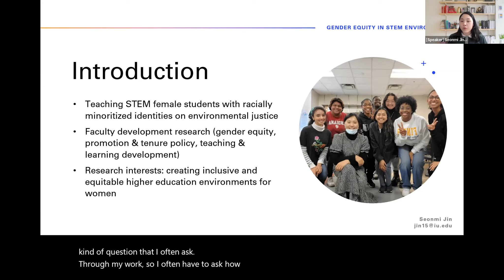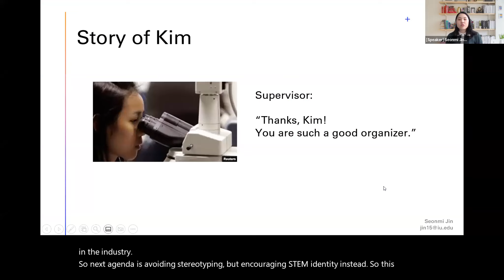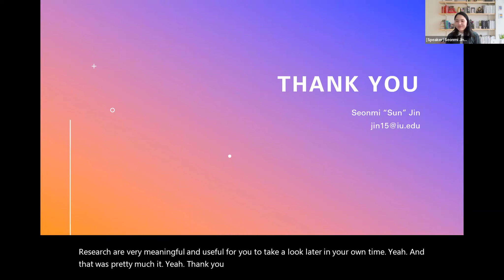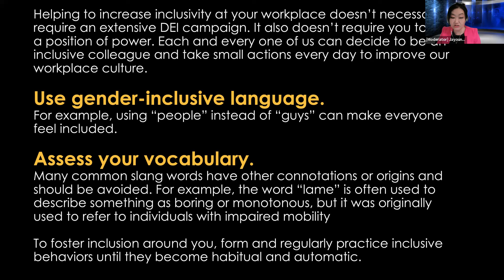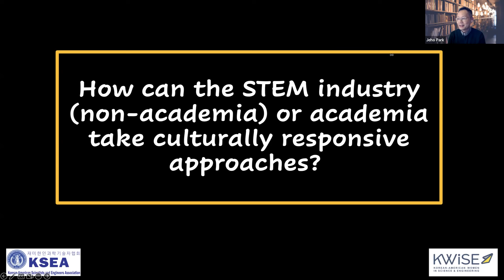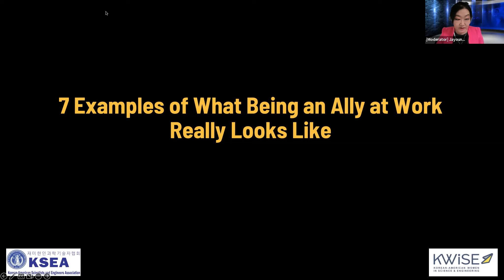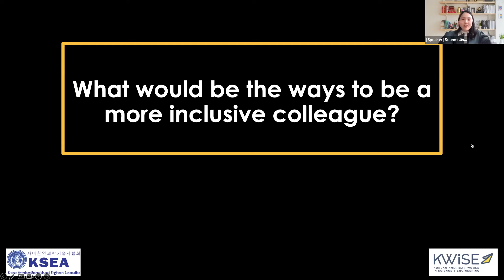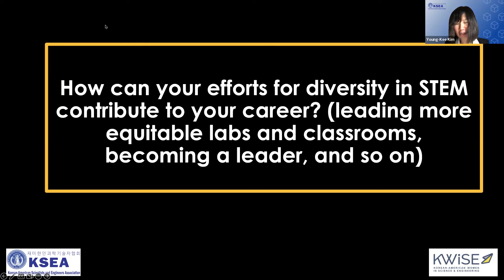KSEA Distinguished Guest Series: Women in STEM Workshop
In celebration of International Women's Day on March 8th, KSEA and KWiSE are jointly hosting the Women in STEM workshop series with a theme of "Leadership and Allyship Towards Gender Equality.” The event aims to promote women's role in STEM. We are honored to have Ms. Seonmi Jin from Indiana University as our guest speaker a panel, including Professor Sujeong Claire Heo and Professor Hee Jung Kong, will join us. The workshop topic for the day will be "Towards Gender Equality in the Workplace: Principles and Case studies."